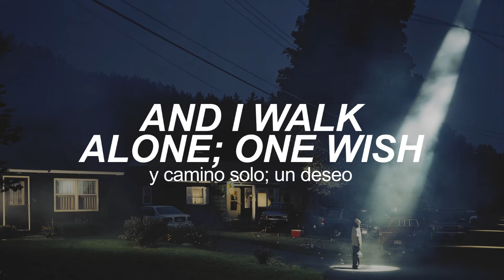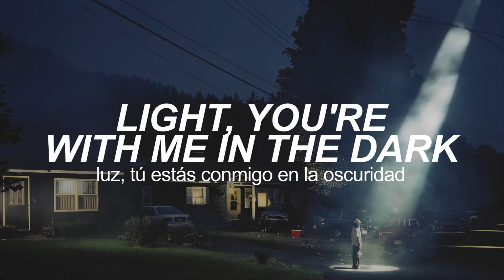ásgeir • going home || sub español • lyrics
LYRICS -- subtitulada en español

song: going home
artist: ásgeir
album: in the silence
year: 2014

background images

photographer: gregory crewdson